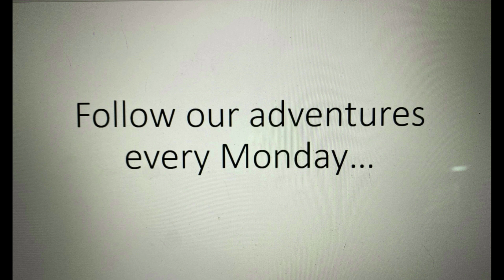S2 EP. 9 - Total Hip Replacement in RV (pt 1)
Take a Tour of TY Park in Hollywood Florida as we prepare to go Under the KNIFE! Brad gets a TOTAL HIP REPLACEMENT. and continues to make "Dad Jokes" follow along and see how this works out!

Follow the link to become a member of Harvest Hosts AT A DISCOUNT!

Can't wait until next Monday?